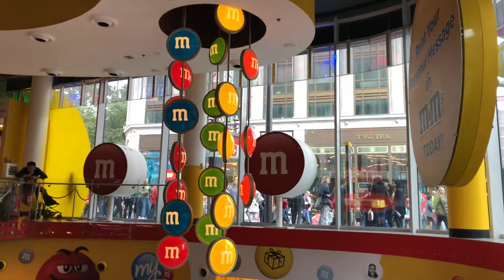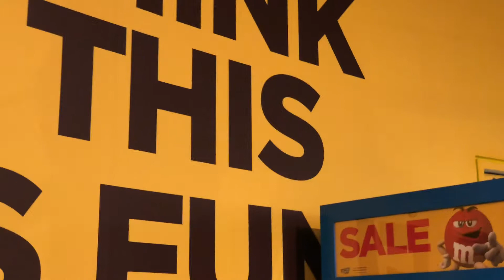World’s largest Chocolate wall at M&M store London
We are brining, children of our future as we are living in the past, since all we are doing is selling our children to the economic monster.